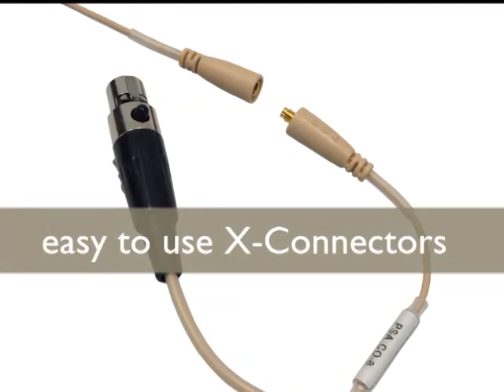SERIES8 miniature microphones by Point Source Audio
tiny but TOUGH! No other miniature microphone can match up to SERIES8's unbelievable features: UNBREAKABLE boom bendable to 360 degrees; UNSINKABLE against water, moisture, makeup; and absolutely UNMATCHED in max SPL rating of 148dB! SERIES8 is coming from Point Source Audio this Summer.